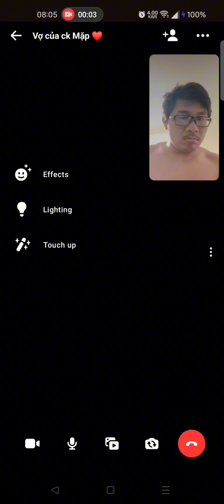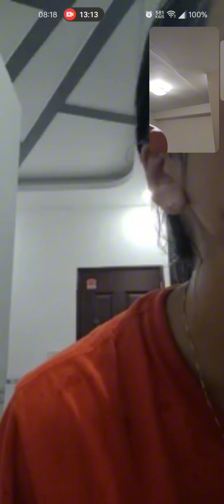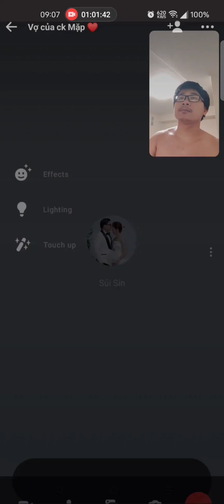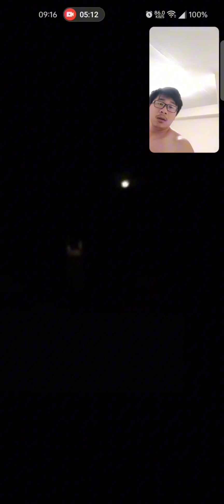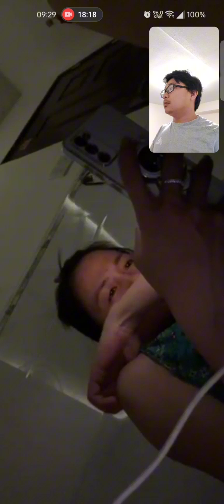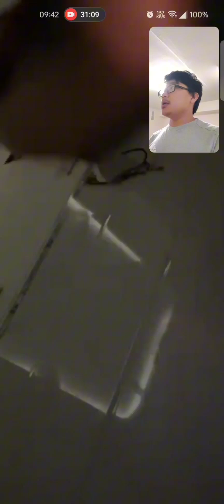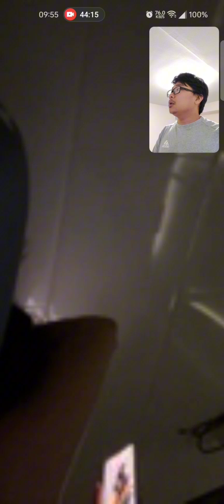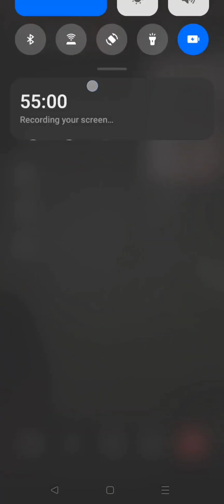Nghe vợ kể chuyện gia đình / Nhật Ký Xa Vợ / Diary of a separation / ep139 Aug 13 2024